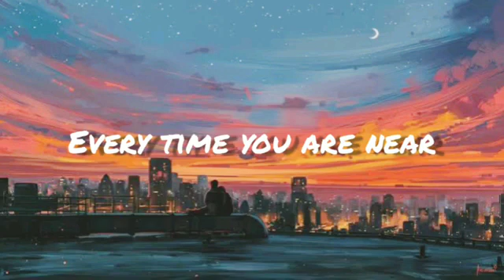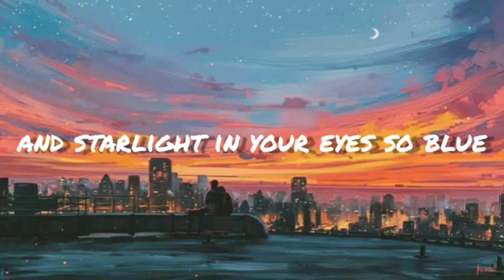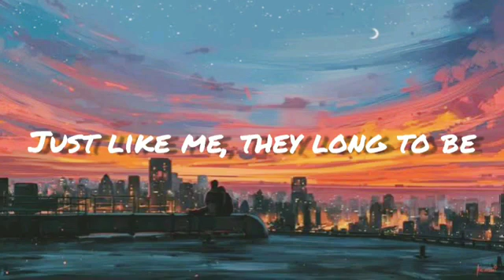CLOSE TO YOU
where getting fit and healthy made easy with free wellness education

 sharing trending news/videos/songs & more!